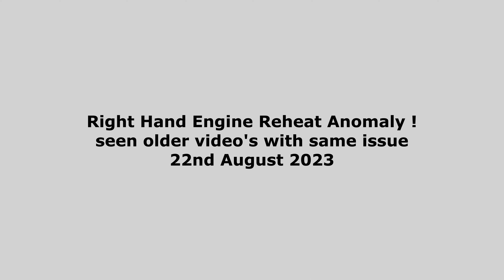RAF Lakenheath Home of The Liberty Wing F15E after burner anomaly 4k ultra hd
RAF Lakenheath Home of The Liberty Wing F15E  after burner anomaly first two jets as you would expect 3rd jet seems a lot hotter on the rh engine with excessive flame towards the top of the nozzel, video taken 22nd August 2023